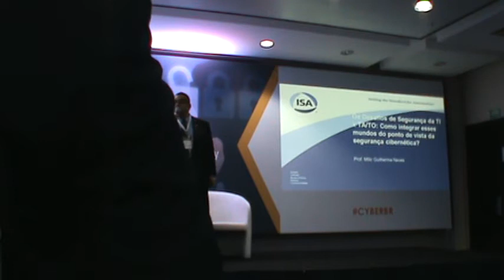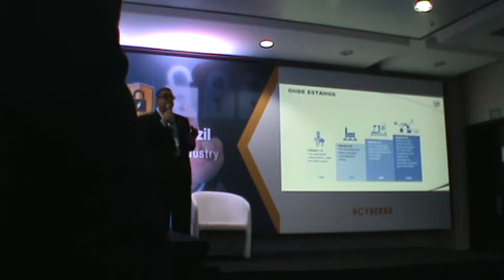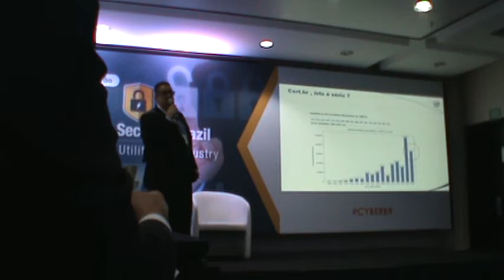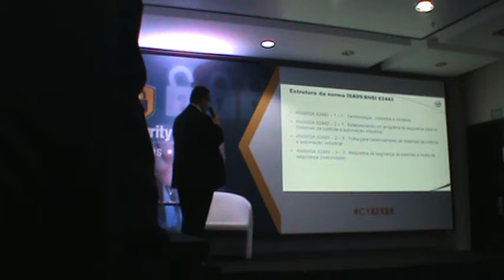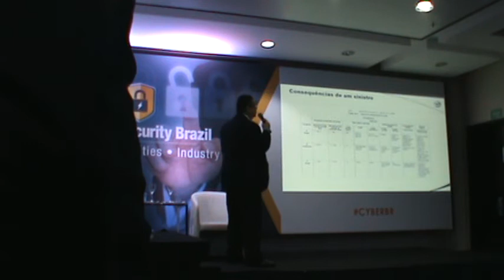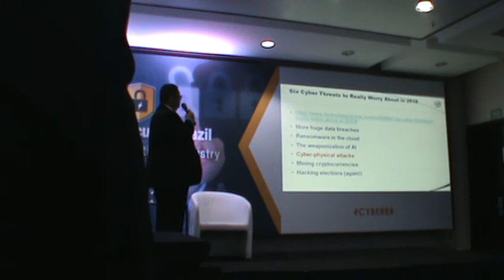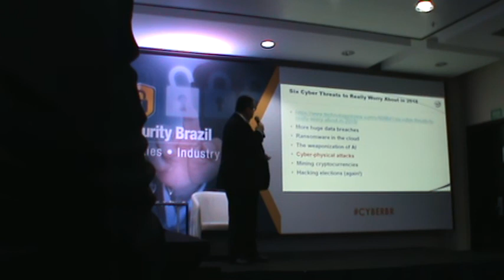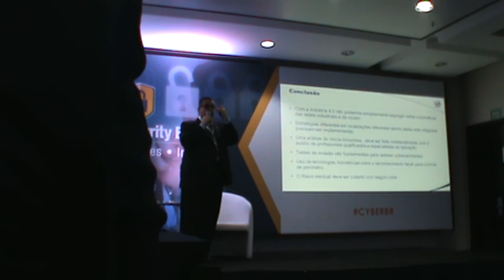cYbersecurity brazil 2018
Palestra sobre cybersecurity em infraestruturas críticas.
IEC 62443